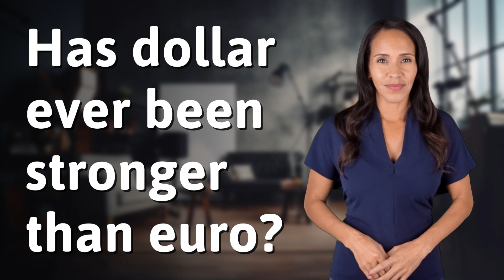Has dollar ever been stronger than euro?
The Battle of Currencies: Dollar vs. Euro 👉 Currency Clash: Dollar vs. Euro 👉 Discover the history and fluctuations of the dollar and euro exchange rates, and unravel the economic factors that determine their strength.

Laura S. Harris (2024, February 4.) Has dollar ever been stronger than euro?
    🌐 AskAbout.video